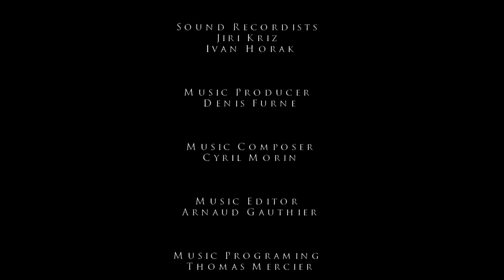Borgia Diaries: Stanley Weber - 'Juan Borgia' Interview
Borgia Season 1: Stanley Weber, 'Juan Borgia' - talks about his role in the show.
Director: Michael Daniele Driscoll. Exec Producer: Klaus Zimmermann.
Produced by Atlantique Prods., Canal+ and EOS Entertainment.